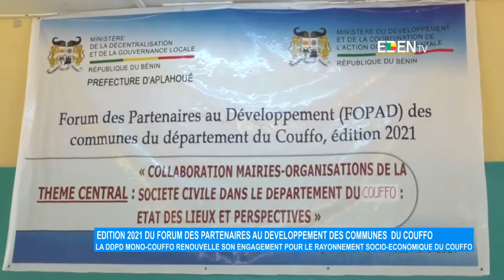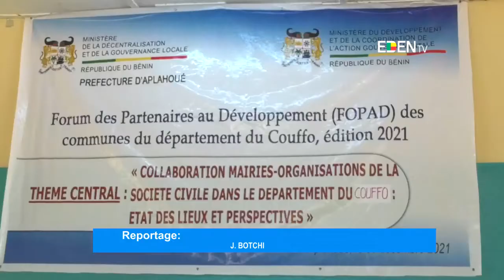Édition 2021 du Forum des partenaires au développement des communes du Couffo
La DDPD Mono-Couffo renouvelle son engagement pour le rayonnement socio-économique du Couffo